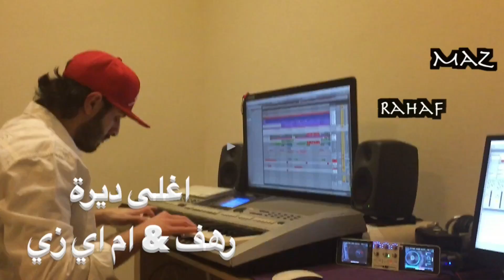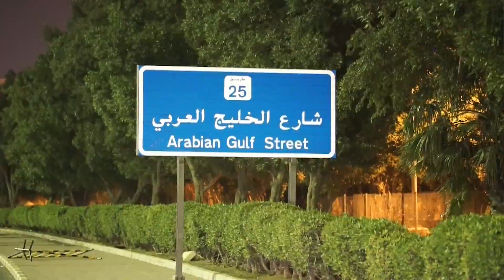رهف و ام اي زي اغلى ديرة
🔴لتحميل الابلكيشن عالايفون و الاندرويد

اغنية ” اغلي ديرة “
غناء : رهف و ام اي زي
كلمات و ألحان و توزيع : Dj Maz

قناة دندن للانتاج و تسويق الفني ، تشمل شبكتنا قناة على اليوتيوب و تطبيق على الهواتف المحمولة ، و نسعى لتصل اعمالنا الفنية لأكبر شريحة ممكنة عن طريقنا و عن طريق شركائنا